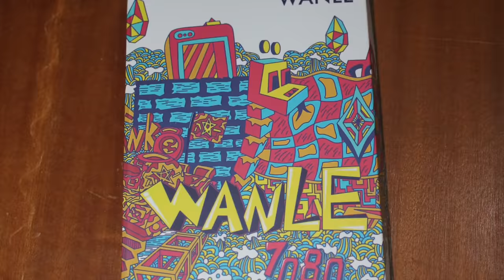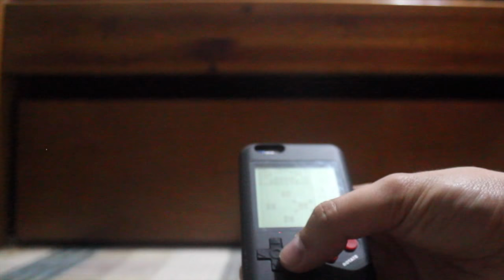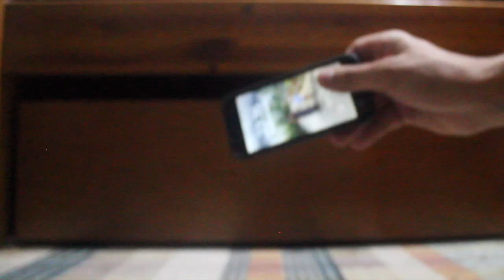iPhone 6/6s || Best Case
A melhor forma de viajarmos outra vez aos anos 90 é com uma capa na tecnologia de última geração! Agora com o seu iphone pode ter uma capa que lhe disponibiliza 26 jogos, e sem que lhe gaste bateria ao equipamento já que funciona com 1 pilha!

A montagem não é lá muito fácil e é o único ponto negativo que lhe posso encontrar. Quanto à protecção (que é para isso que servem as capas) é muito boa cobrindo os cantos com eficácia.

Caso alguém esteja interessado, tenho uma capa para venda!

Filmado: Canon 1100D

Editado: iMovie